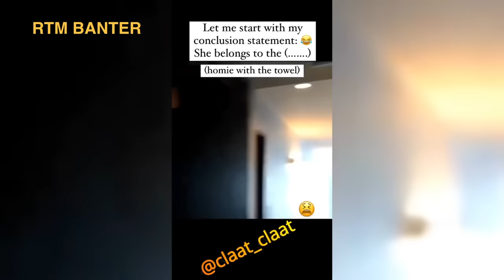Action (Beaumont Boys) “20 Years Gang Beef Squashed…” 🏆 RTM Podcast S8 Ep1 (Friends Turn Enemies)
“Sometimes, the person you consider a friend can suddenly become your biggest enemy.”

We wanted to start off Season 8 with a BANG and bring it back to the essence of why we started the show in the first place. Yesterday marked our 3 year anniversary of podding so we felt that it was only right!

For Season 8 Episode 1 (Friends Turn Enemies), we welcomed Waltham Forest Legend ‘Action’ (Beaumont Boys) to share his story. What makes this episode extra special is that him and Spray started off as friends, then ended up trying to kill each other (Allegedly) to now being friends again.  If you’re from Waltham Forest then you know bines was flying! That’s why this really means a lot. A must watch!

Action talked us through his upbringing and life story so far, including the backstory to how him and Spray fell out, why they made up and much more. From growing up in and out of jail to now holding down a good job and staying free. Too much jokes with this one as Action is a character. You were not only watching Action and Spray talking, you got to see Daniel and Léon reasoning aswell.

We then put him through his ‘RTM Fire Round’ (with a break for ‘RTM Banter’) before getting into some ‘Current Affairs’. The main subject was “Friends Turn Enemies” and the ‘RTM Dilemma’ and ‘Book Suggestion’ closed the show as usual along with some RIP’s & 3’s.

Yet another Realer Than Most conversation with lots of banter, real talk and transparency. Thanks for your support, we appreciate it.